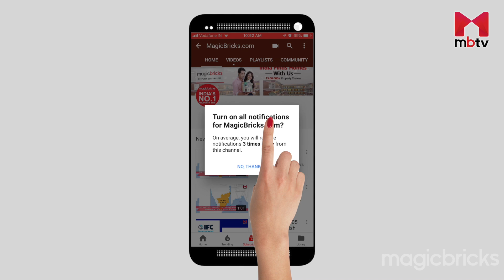Deal Of The Week EP 3 CHENNAI